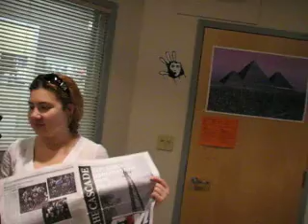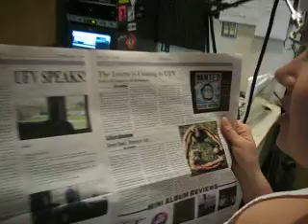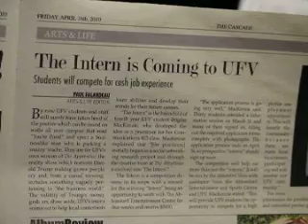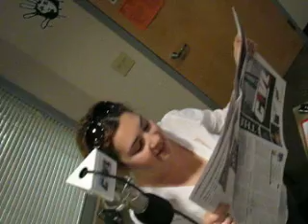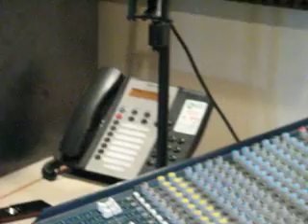The Vinyl Spinner Show On CiVL Radio--From Episode 87 (1 of 2)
I am but a disgruntled entertainer.  If you want me to add more information, please let me know.  But check out Yevgeniya!